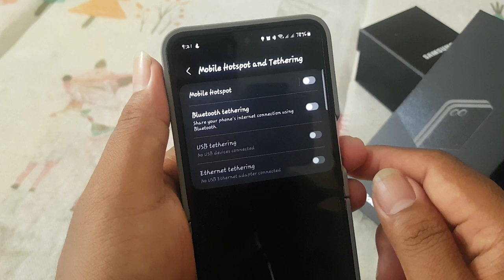Samsung Galaxy Z Flip 6 Tips: How to Turn On/Off Bluetooth Tethering (Android 14)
Hey, Galaxy Z Flip 6 users!** Welcome back to the channel! 🎉 If you're looking to get the most out of your Samsung Galaxy Z Flip 6, today’s tip is for you. We’re diving into **Bluetooth Tethering** and how you can easily turn it on or off. If you’re using Android 14, this feature is a great way to share your phone’s internet connection with other devices without using Wi-Fi. Let’s get into it! 🔗📱

### What is Bluetooth Tethering?
First off, let’s clarify what **Bluetooth Tethering** is. It’s a feature that allows you to share your phone’s mobile data with other devices via a Bluetooth connection. Unlike Wi-Fi tethering, which uses your phone’s Wi-Fi to create a hotspot, Bluetooth tethering uses Bluetooth to connect to other devices. It’s a great option for conserving battery and connecting to devices that don’t need a high-speed connection.

### How to Turn On Bluetooth Tethering
Ready to share your internet via Bluetooth? Here’s how you can turn on Bluetooth Tethering on your Galaxy Z Flip 6:

1. **Open Settings:** Swipe down from the top of your screen to access the quick settings panel, then tap on the gear icon to open Settings.
2. **Tap on Connections:** In the Settings menu, find and tap on "Connections."
3. **Select Mobile Hotspot and Tethering:** Scroll down and tap on "Mobile Hotspot and Tethering."
4. **Tap on Bluetooth Tethering:** Look for the "Bluetooth Tethering" option and toggle it on. Your phone will now start sharing its internet connection via Bluetooth.
5. **Pair Your Device:** Ensure the device you want to connect to is paired with your Galaxy Z Flip 6 via Bluetooth. If not, go to your Bluetooth settings and pair the devices.

### How to Turn Off Bluetooth Tethering
If you no longer need to share your internet connection or want to conserve battery, you can easily turn off Bluetooth Tethering. Here’s how:

1. **Open Settings:** Go back to the Settings app on your phone.
2. **Tap on Connections:** Tap on "Connections."
3. **Select Mobile Hotspot and Tethering:** Tap on "Mobile Hotspot and Tethering."
4. **Tap on Bluetooth Tethering:** Find the "Bluetooth Tethering" option and toggle it off. Your phone will stop sharing its internet connection via Bluetooth.

### When Should You Use Bluetooth Tethering?
**Bluetooth Tethering** is perfect for situations where you need to connect a device to the internet but don’t need high speeds. It’s great for conserving battery life on both your phone and the connected device. Use it when connecting devices like tablets or laptops for occasional browsing or data transfer.

### Wrap Up
And that’s it—**how to turn on and off Bluetooth Tethering** on your Samsung Galaxy Z Flip 6 with Android 14. This feature is handy for sharing your mobile data in a more battery-efficient way.

Let me know if there are other features you’d like to explore or any questions you have. 🔗📶

This article and tags should help your audience understand how to manage Bluetooth Tethering on their Galaxy Z Flip 6 effectively!